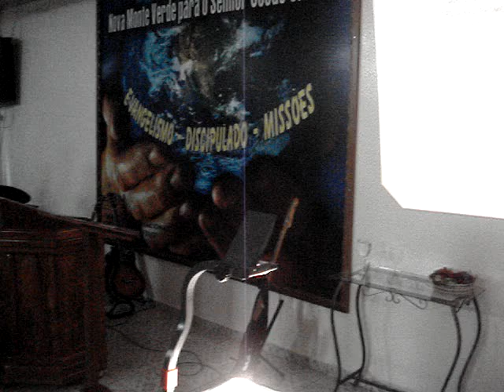tucano cantando hino de lazaro